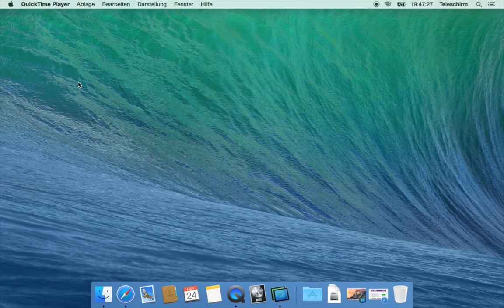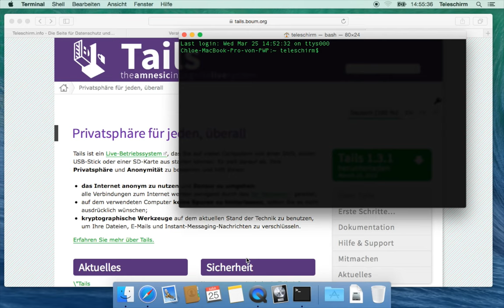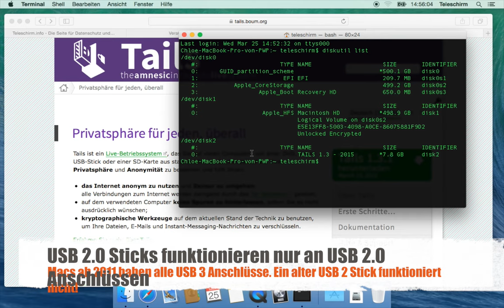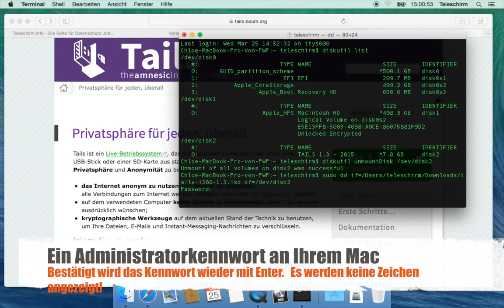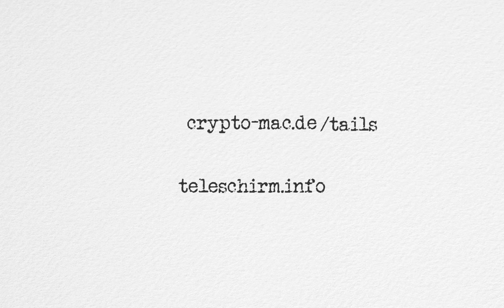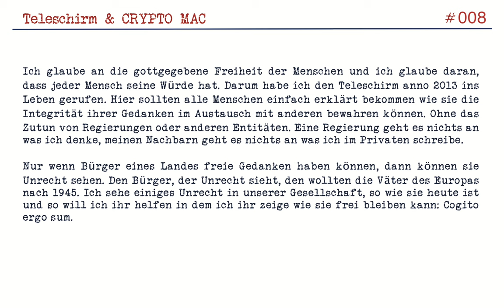How To: Tails - Download und Install (1)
Die Installation von Tails ist ein wenig schwierig und es ist nicht immer für jeden ersichtlich was die zuweilen kryptischen Anleitungen im Netz bedeuten. Sehen Sie hier eine Schritt für Schritt Anleitung zur kompletten Installation und Inbetriebnahme von Tails.

Tails Linux ist ein Werkzeug um Ihnen auch in technisch unsicheren Umgebungen die Möglichkeit zu geben Ihre Mails, Dokumente und andere Daten sicher zu benutzen, verwalten oder zu bearbeiten. Es ist ein außerordentlich gutes Tool um Ihnen, zum Beispiel auf Dienstreisen, zu ermöglichen Firmengeheimnisse zu schützen, aber sie auch gleichzeitig sinnvoll zu verwenden. Sie können sogar Ihren PGP Schlüssel verwenden und somit Ihre Kommunikation sicher auf fremden Geräten abwickeln.